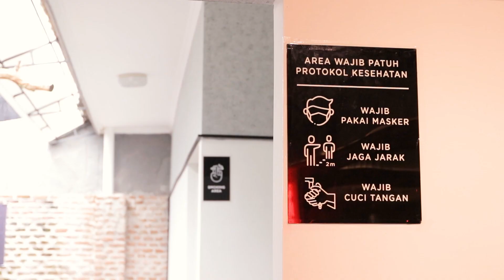Andicka Mamesah ONE PRIDE Champion VS Bodybuilder Marco - Review Baku Belah Gym